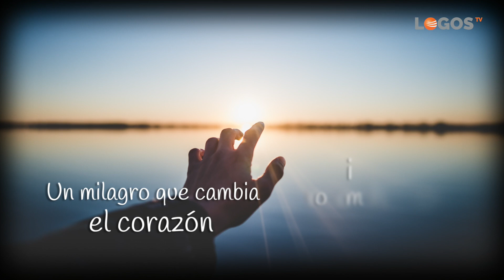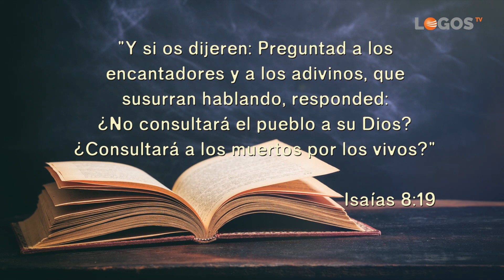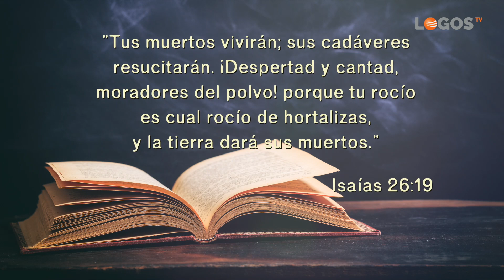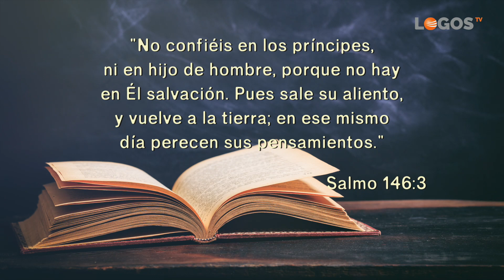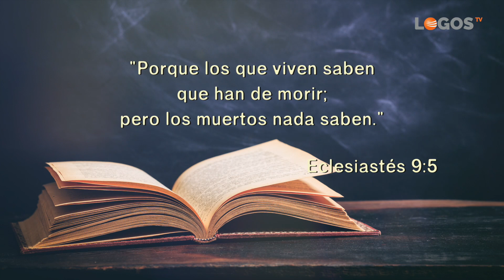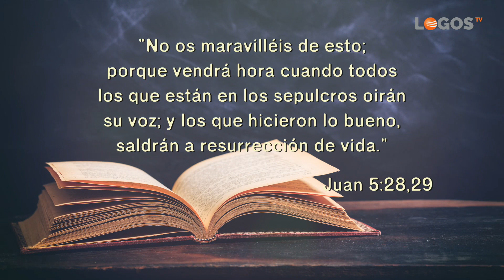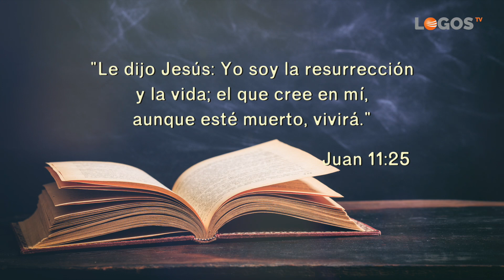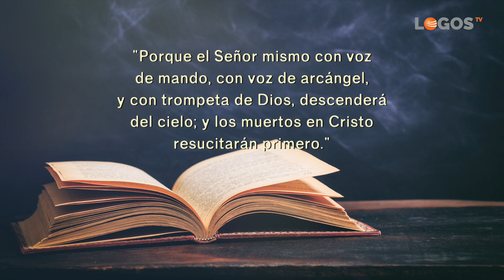01 ¿Vida después de la vida? - Semillas de esperanza - Robert Costa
Muchas personas dicen haber tenido contacto con seres queridos que han muerto. Pero… ¿qué dice la Biblia respecto a esto? ¿Puede haber alguna otra explicación para este tipo de fenómenos?